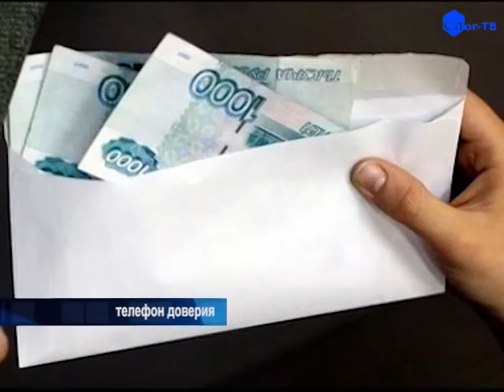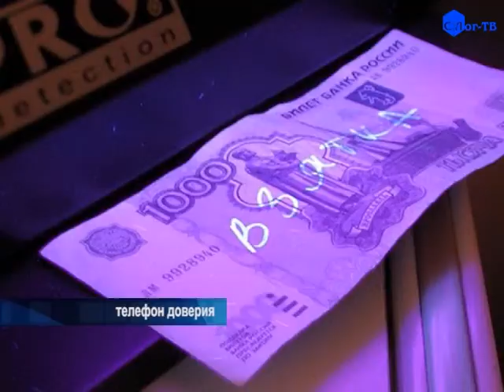телефон доверия в администрации го